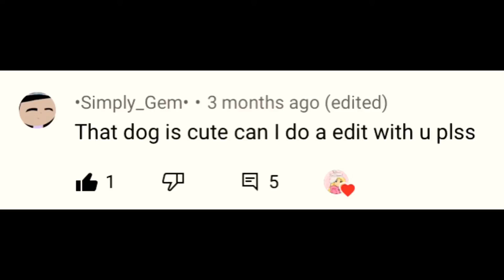ILYSM SIMPLY MY QUEEN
Ily bestie